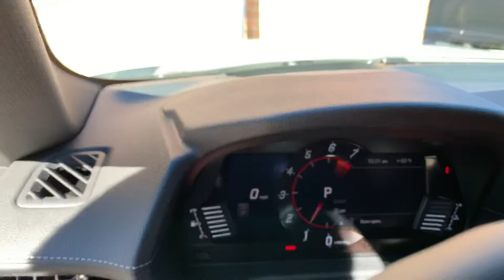2020 Toyota Supra LAUNCH EDITION walk-around: No Comment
A special thanks to the owner of this one week old Supra. Very beautiful car and awesome sounding exhaust note.!!